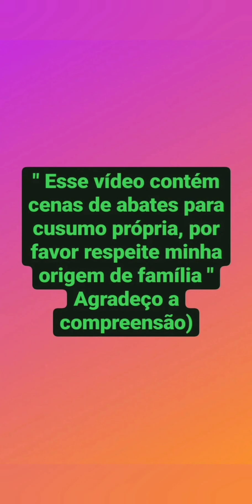hoje fui nas juriti, rendeu o frito 😋👏🤝🙏